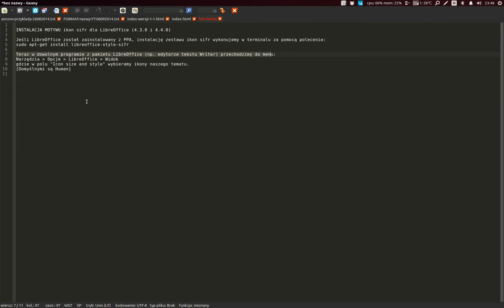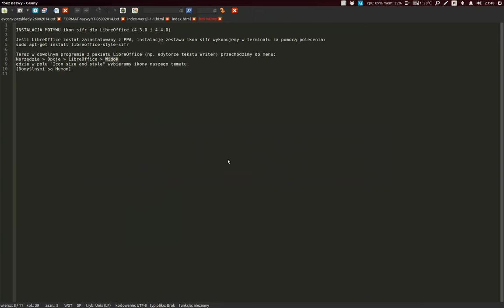Ubuntu 14.04. Libre Office: zmiana domyślnych ikon [UB-LO-002]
INSTALACJA MOTYWU ikon sifr dla LibreOffice.
Jeśli LibreOffice został zainstalowany z PPA, instalację zestawu ikon sifr wykonujemy w terminalu za pomocą polecenia:
sudo apt-get install libreoffice-style-sifr
Teraz w dowolnym programie z pakietu LibreOffice (np. edytorze tekstu Writer) przechodzimy do:
Narzędzia - Opcje - LibreOffice - Widok
gdzie w polu listy "Icon size and style" wybieramy ikony naszego tematu. (Domyślnymi są Human)